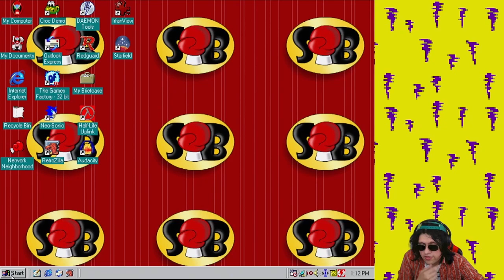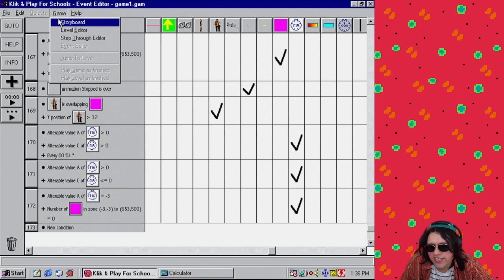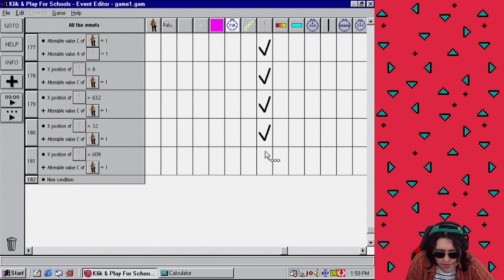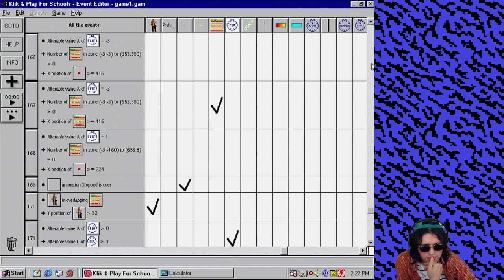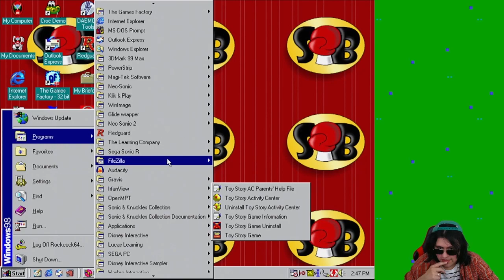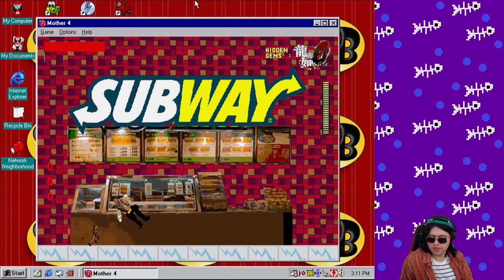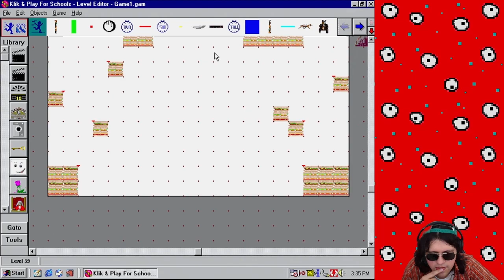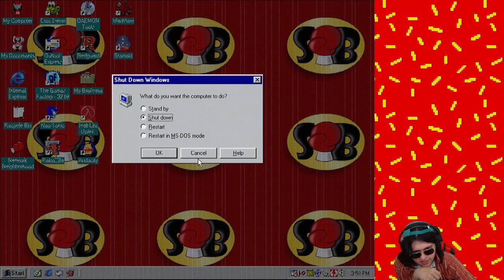[RC64] Klik & Play Part 77 (FULL STREAM)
Originally streamed March 23rd, 2024